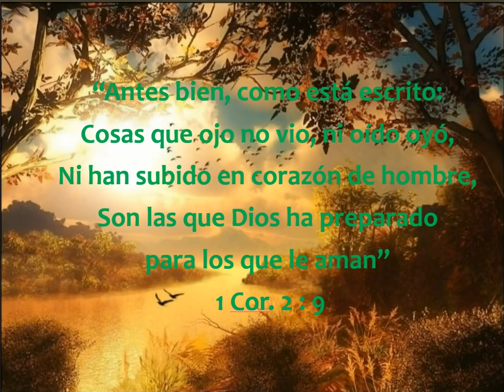UN MUNDO INIMAGINABLE. 3 de octubre 2022.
Un fraternal saludo a cada uno de ustedes, deseándoles bendiciones. Leo del libro de 1 Cor 2 versículo 9, “Antes bien, como está escrito: Cosas que ojo no vio, ni oído oyó, Ni han subido en corazón de hombre, Son las que Dios ha preparado para los que le aman”
El cielo es una escuela; su campo de estudio, el universo; su maestro, el Ser infinito. En el Edén fue establecida una filial de esa escuela y, una vez consumado el plan de redención, se reanudará la educación en la escuela del Edén. “Cosas que ojo no vio, ni oído oyó, ni han subido en corazón de hombre, son las que Dios ha preparado para los que le aman”. Sólo por medio de su Palabra se puede obtener el conocimiento de esas cosas, y aun así se obtiene sólo una revelación parcial. Entre la escuela establecida al principio en el Edén y la escuela futura, se extiende todo el período de la historia de este mundo, historia de la transgresión y el sufrimiento humano, del sacrificio divino y de la victoria sobre la muerte y el pecado.
En la escuela de la vida futura no se hallarán todas las condiciones de la primera escuela del Edén. Ningún árbol del conocimiento del bien y del mal ofrecerá oportunidad a la tentación. No hay allí tentador ni posibilidad de injusticia. Todos los caracteres habrán resistido la prueba del mal, y habrán dejado de ser susceptibles a su poder. ¡Qué campo se abrirá allí al estudio cuando se descorra el velo que oscurece ahora la vista, y los ojos contemplen ese mundo de belleza del cual ahora tenemos apenas vislumbres por medio del microscopio! ¡Cuando se contemplen las glorias de los cielos estudiados ahora por medio del telescopio!
¡Cuando, borrada la mancha del pecado, toda la tierra aparezca en “la hermosura de YAHWEH nuestro Dios”! Allí el estudioso de la ciencia podrá leer los informes de la creación sin hallar señales de la ley del mal. Escuchará la música de las voces de la naturaleza y no descubrirá ninguna nota de llanto ni voz de dolor. En todas las cosas creadas descubrirá una escritura, en el vasto universo contemplará “el nombre de Dios escrito en grandes caracteres” y ni en la tierra, ni en el mar, ni en el cielo quedará señal del mal. Allí el hombre recobrará su perdida dignidad real y los seres inferiores reconocerán su supremacía; los fieros se tornarán mansos y los tímidos, confiados.
Se ofrecerán al estudiante una historia de alcance infinito y de riqueza inefable. Deseo que el Señor le lleve a anhelar el mundo futuro y le guíe a vivir en comunión con él por la eternidad. Bendiciones.